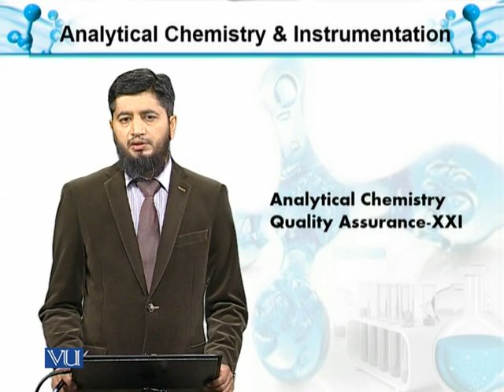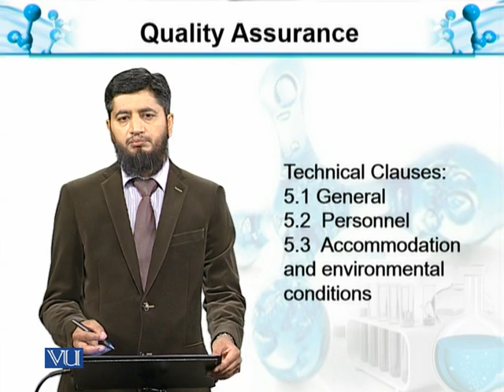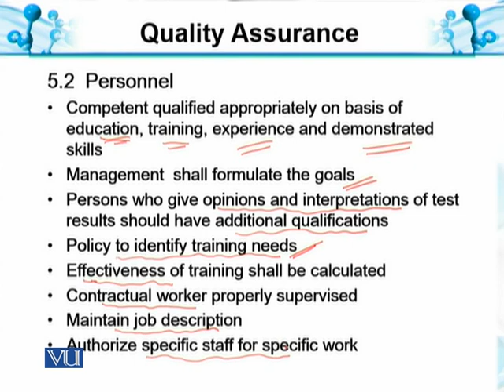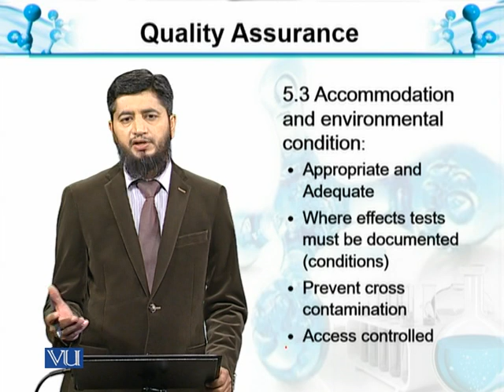Review of Technical Clauses | Analytical Chemistry & Instrumentation | BT514T_Topic049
Topic049: Quality Assurance-XXI: Review of Technical Clauses
by Muhammad Jahangir